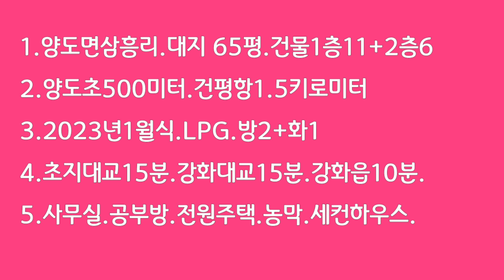1233-[매매2억3천으로수정]강화군양도면삼흥리.근생시설2층건물.양도초500미터.건평항1.5킬로.진강산등산.바다낚시.인산저수지낚시.농수로낚시.세컨하우스.싱글주택.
신축근생2층주택.1층11평+2층6평.방2+화1.LPG.바다까지1.5킬로.양도초500미터.2033년식철골조건물.주말주택.별장.세컨하우스.